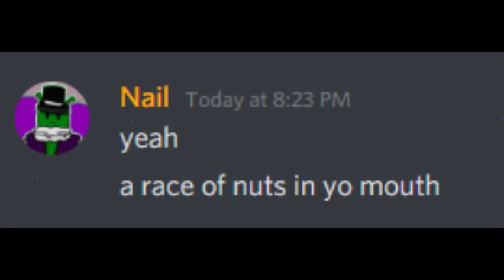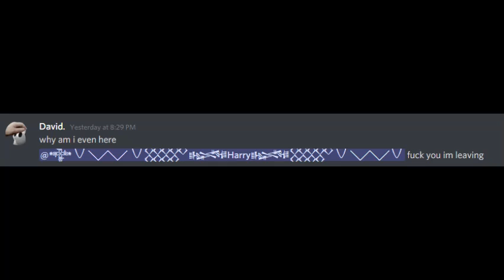BRITISH NUTS - Discord Story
discord is so retarded its outstanding
this is actually the peak of stupidity
(this is somehow not staged actually the dude actually malded over a deez nuts joke)